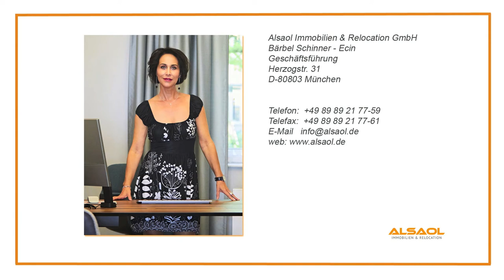Alsaol Immobilien verkauft in Obermenzing